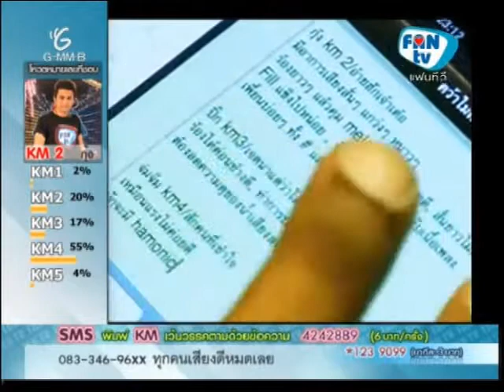KM4 จ่มจ้มเข้าห้องอัด เพลงช้า